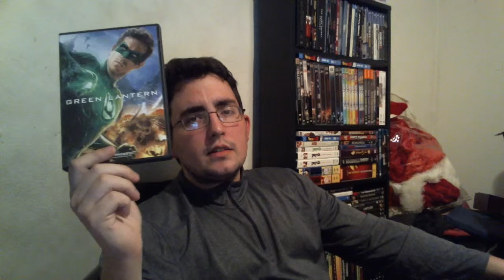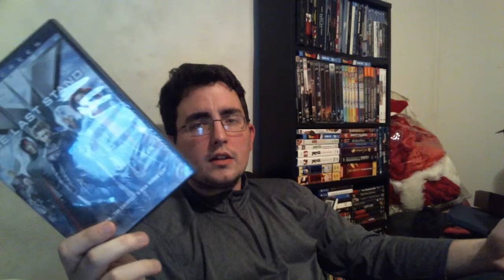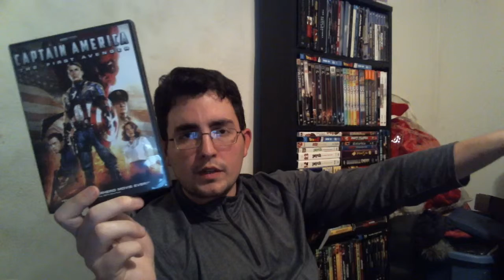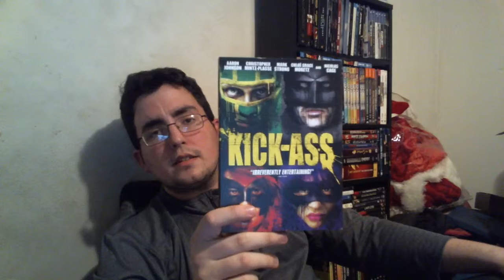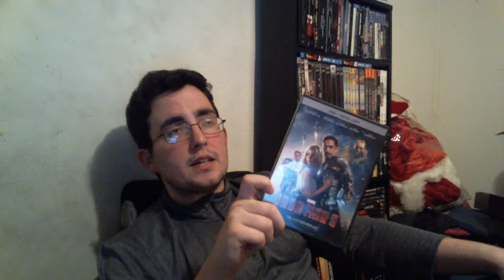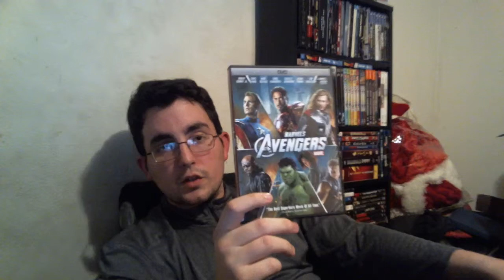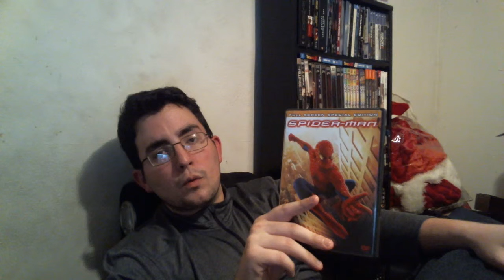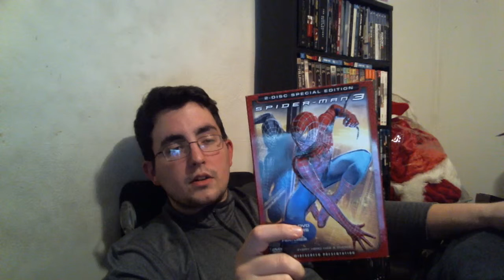Superhero Film DVD Collection